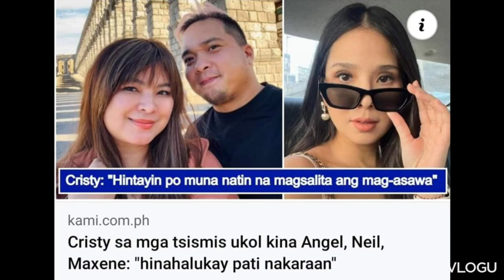HIWALAYANG ANGEL LOCSIN AT NIEL ARCE TOTOO KAYA? MAXENE MAGALONA NABUNTIS NI NIEL ARCE TOTOO KAYA?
Guys Wala pa po paliwanag Ang mag asawang Angel Locsin at Neil Arce sa mga kumakalat na Balita na hiwalay na Sila. So right now Po kuru kuru palang Po guys. Wala pang katotohanan Ang lahat. Wait Muna natin Sila mag salita about sa hiwalayang issue NILA. Pray tayo na sana Hindi talaga totoo Ang lahat. Stay strong Mam Angel Locsin at Sir Neil Arce sa relasyon nyo po.

To Maxene Magalona buntis issue Naman Po at wala parin po fact Dito ,so pwedeng kuru kuru lang din Po Ang LAHAT at Hindi sya buntis . Ang totoo lang Po SA issue ay talagang ex- girlfriend sya ni Sir Neil Arce. So stay strong also Mam Maxene sa MGA issues.